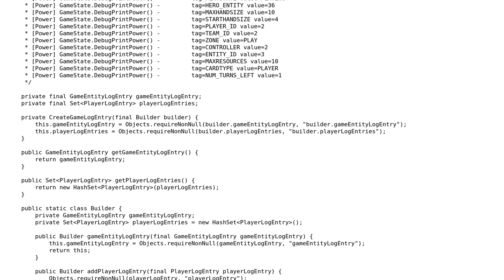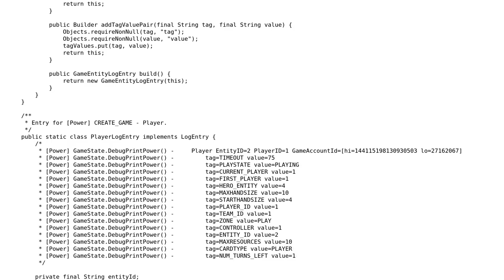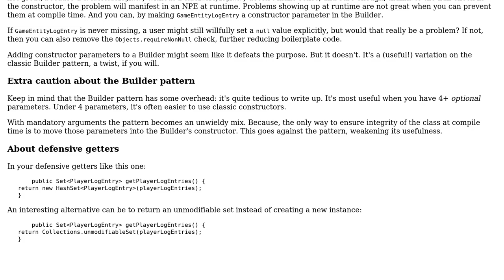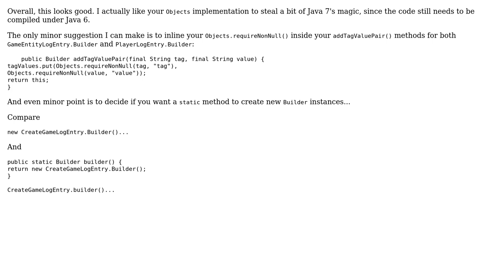Code Review: Parsing log files of HearthStone: The API (2 Solutions!!)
Code Review: Parsing log files of HearthStone: The API

With thanks & praise to God, and with thanks to the many people who have made this project possible! | Content (except music & images) licensed under CC BY-SA | Music | Images & others | With thanks to user skiwi user janos user h.j.k. and the Stack Exchange Network Trademarks are property of their respective owners. You are responsible for your own actions.